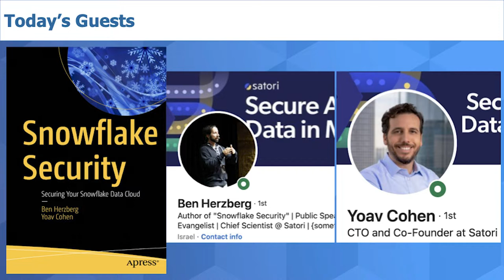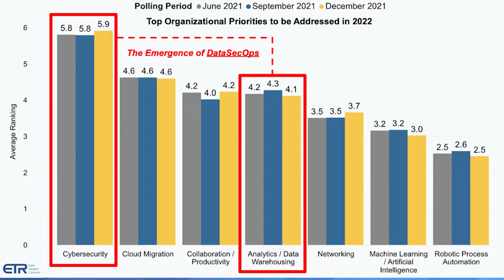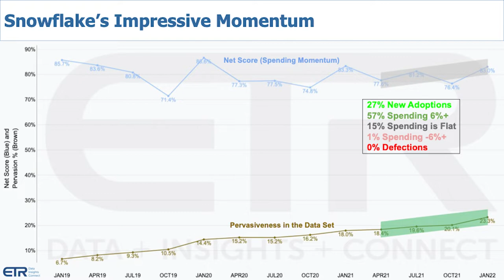Breaking Analysis: Securing Snowflake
The amount of data ingested into a data warehouse overwhelmed the system. Every time Intel came out with a new microprocessor, practitioners would “chase the chips” in an effort to try and compress the overly restrictive elapsed time to insights. This cycle repeated itself for decades.

Cloud data warehouses generally and Snowflake specifically changed all this. Not only were resources virtually infinite, but the ability to separate compute from storage permanently altered the cost, performance, scale and value equation. But as data makes its way into the cloud and is increasingly democratized as a shared resource across clouds – and at the edge – practitioners must bring a SecDevOps mindset to securing their cloud data warehouses.

This Breaking Analysis takes a closer look at the fundamentals of securing Snowflake. An important topic as data becomes more accessible and available to a growing ecosystem of users, customers and partners. To do so we welcome two guests to this episode. Ben Herzberg is an experienced hacker, developer and an expert in several aspects of data security. Yoav Cohen is a technology visionary and currently serving as CTO at Satori Cyber.